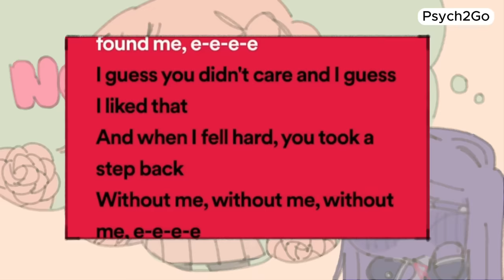5 Paradoxical Secrets To Attracting Your Crush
Ever thought about how to really catch your crush's eye? In this video, we’re diving into some surprising and paradoxical tips for attracting that special someone. We'll chat about how being yourself can actually make you stand out. These tips are all about understanding the psychology behind attraction and giving you a fresh perspective on winning your crush over.

Writer: Morgan Swift
Editor: Caitlin McColl
Script Manager: Kelly Soong

References

Bates-Duford, T. (2018, January 11). Why Do We Want the People We Cant Have? 9 Reasons. PsychCentral.
FarFromAverage. (2018, March 31). How to Make ANY Girl Chase YOU | The Attraction Paradox [Video]. YouTube. Retrieved from
Miller, K. (2020, April 18). Do Opposites Really Attract? Experts Weigh In. Women’s Health.
Patrick, W. (2017, August 12). The Seduction of Secret—How Intrigue Sparks Attraction. Psychology Today.
University of Rochester. (2020, June 8). Why ‘playing hard to get’ may actually work.